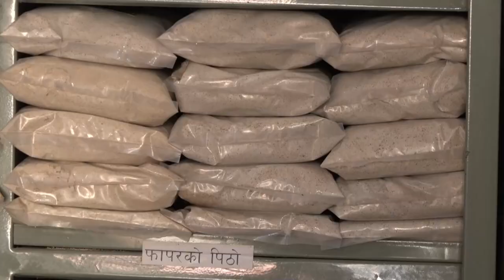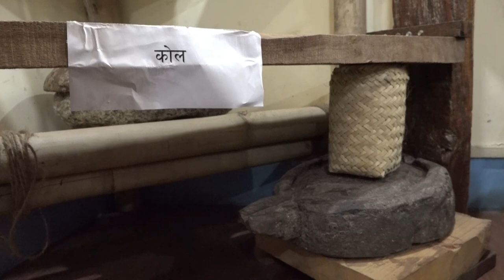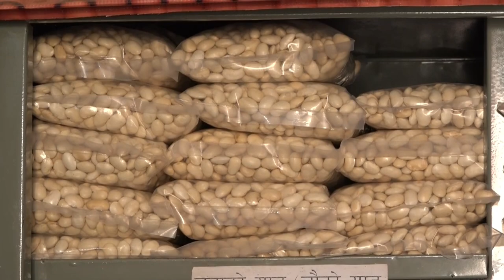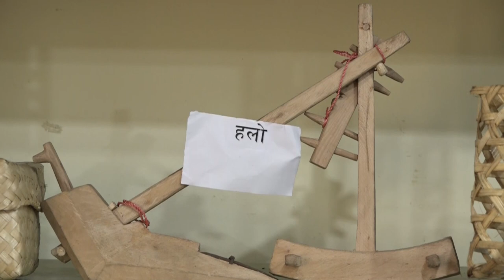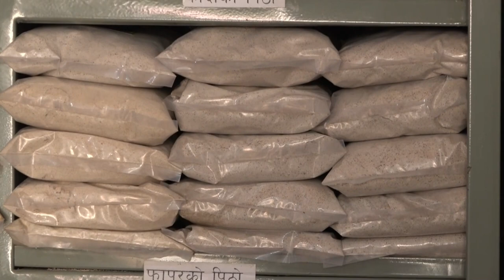रैथाने बालीहरुको सम्भावना र अबसरको बिषयमा रैथाने एग्री प्रडक्सका अध्यक्ष